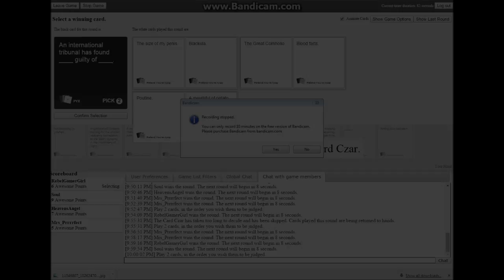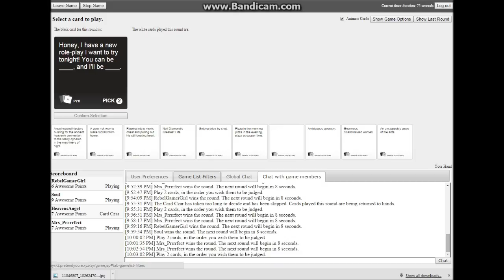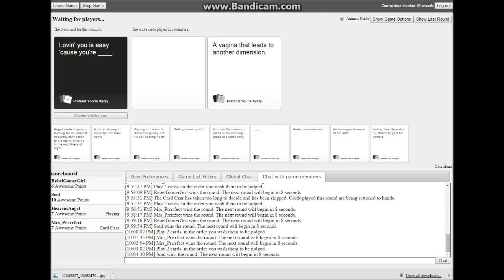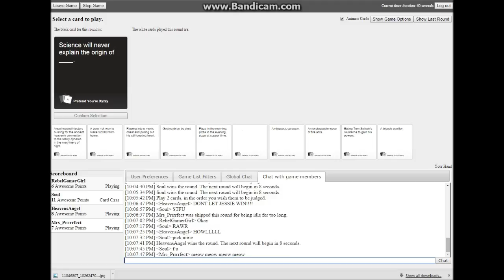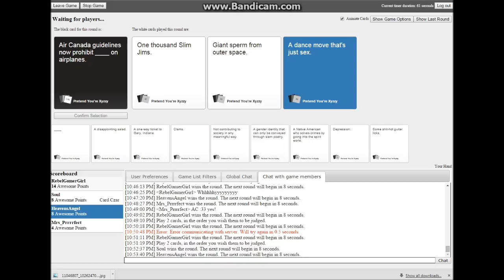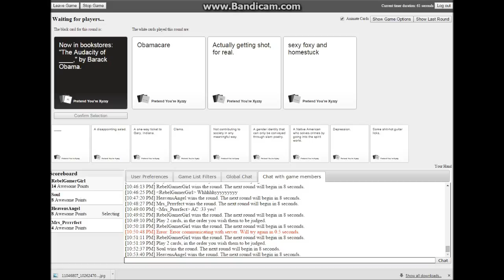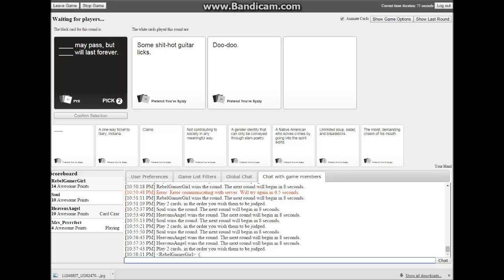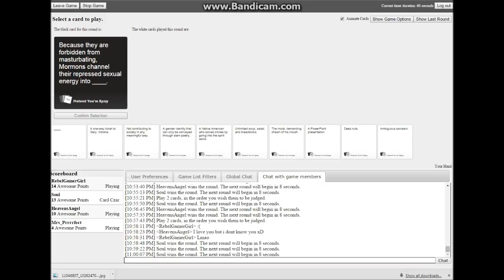Cards Against Humanity ~Obama & Obamacare~Part 2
I'm Obama And i Approve This Video. Hope You Like The Video :)

Friends Channel Links